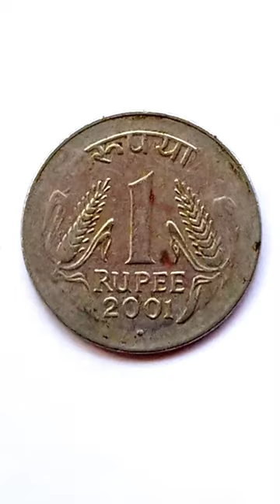National flag painting on One rupee coin.🇮🇳🇮🇳art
National flag painting on One rupee coin.🇮🇳🇮🇳